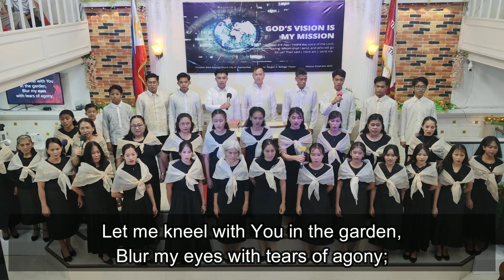LOOKING THROUGH HIS EYES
5th MISSIONS CONFERENCE 2023
"GOD'S VISION IS MY MISSION"